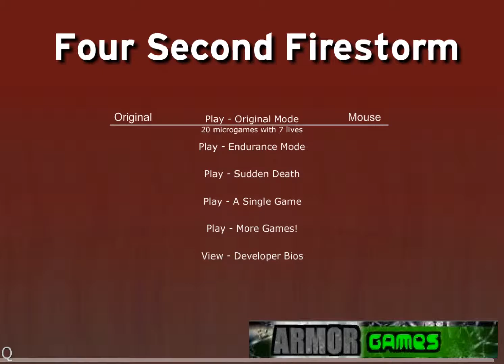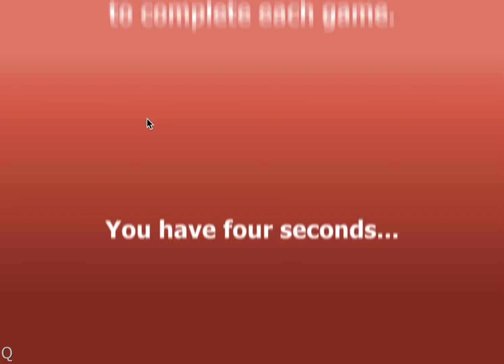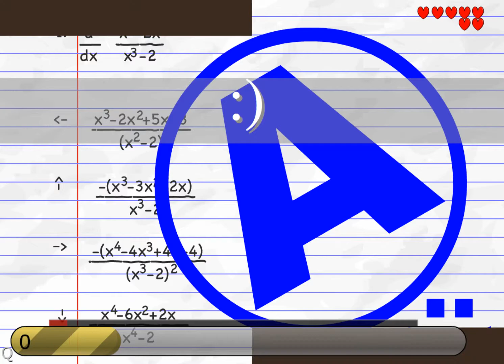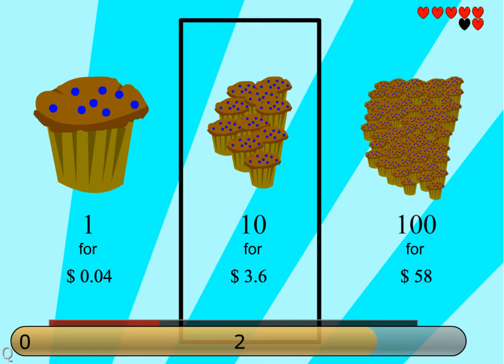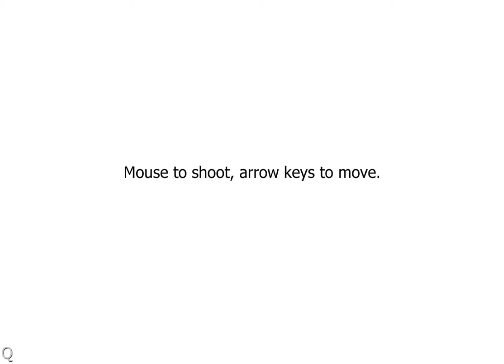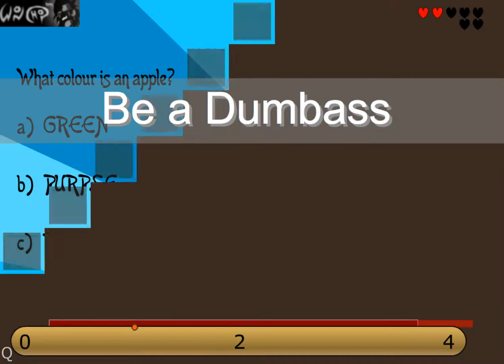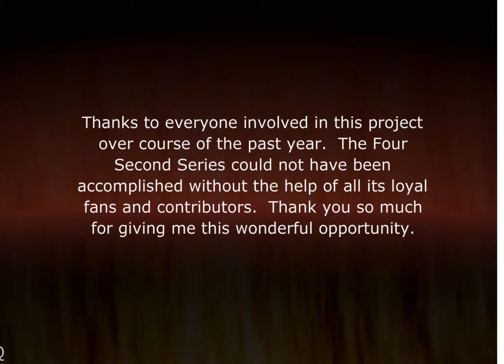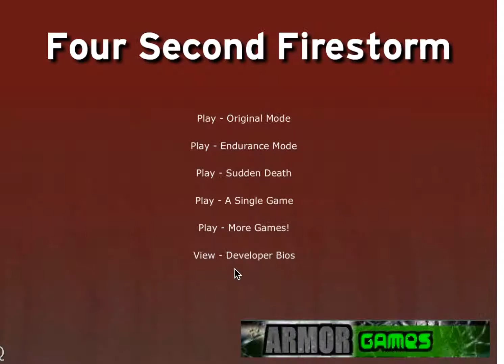Four Second Firestorm - Destroying an AT-ST - 3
Hello, and welcome back to Four Second Firestorm!
It's raining fire!

In this destructified episode, we explode an AT-ST without the help of a single teddy bear.